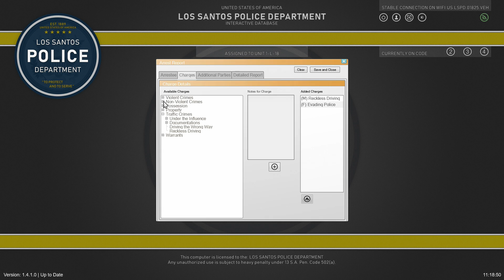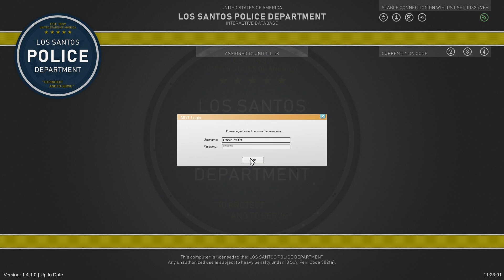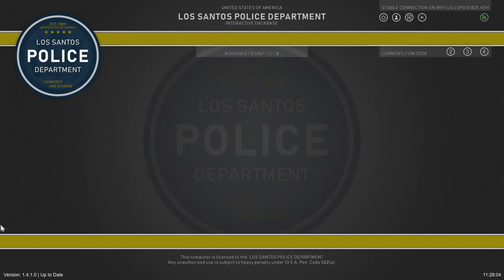LSPDFR - Day 956 - I've Got Nothing to Hide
Patrolling the streets of Los Santos with the LSPDFR mod for GTA 5

*Siren used is Code 3 Mastercom B Rumbler Siren